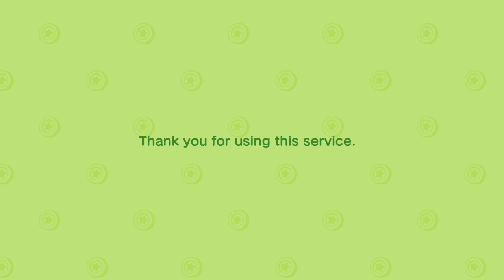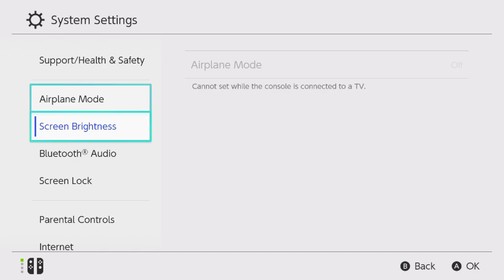ACNH ASMR ꒰ ♡ ꒱ starting sunken valley ⁞ whispering + controller sounds [no midrolls] ˚ ༘♡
Hi there everyone i am back with another video from my acnh island decorating/completion series. hope you guys can sit back, relax and enjoy watching this video. (∩˃o˂∩)♡